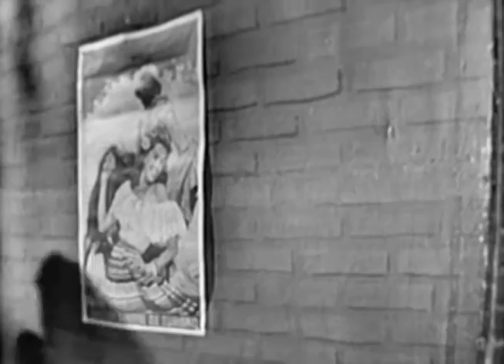Suspense (TV-1952) DEATH DRUM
DEATH DRUM: The mayor of a French town reveals the identities of underground members, he says, to save the country from destruction by the invading Nazis. Having been moved to a neutral country, he's quickly kidnapped by allies and carried to the home of an English gentlemen to be executed as a traitor.